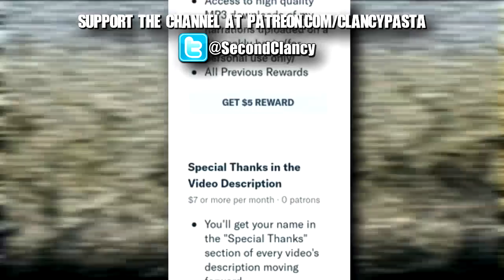"The Crop Fields" | Creepypasta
something's off...

CREEPYPASTA
► "The Crop Fields" by TamaTime
This narration was created with the authors expressed permission.

►Meg C ~ Sasuke U ~ Letty M ~ Hunter D ~ Christopher B ~ TimD28 ~ Ronnie K ~ Ella M ~ Christopher B